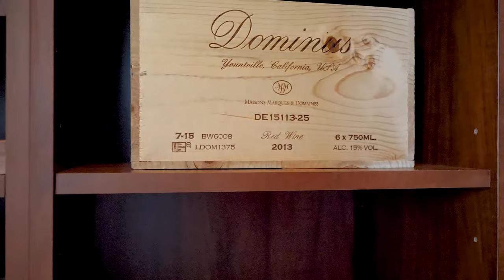Marina Grande Luxury Penthouse Condos For Sale. Daytona Beach, FL Waterfront Condos.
Spectacular Intracoastal and ocean views await at your sky-high, impossible-to-find luxury penthouse—complete with your own custom wine cellar! This one-of-a-kind two-bedroom, two-bathroom Marina Grande gem offers stunning water views from the 26th floor, unparalleled amenities, and ample space for living, working and entertaining. The moment you enter, you will immediately notice the expansive ten-foot ceilings throughout complimented by skylights, Caribbean ceiling fans and floor-to-ceiling hurricane impact-rated sliding glass doors showcasing your top-of-the-world, breathtaking view! The only one of its kind, huge, open main living area features an ultra-modern décor, 24X24 imported marble block flooring throughout, an ultra-high-end 7-channel surround sound home theater and whole-home audio/video system in a centralized hi-fi and IT control center, and luxurious finishes in every room. Enjoy meal prep in your spacious, upgraded kitchen while your guests relax in the adjacent open living and dining areas. The living room features oversized sliders providing access to the expansive balcony with rare 24X24 custom Travertine block flooring—the perfect spot for sipping your morning coffee and watching the dolphins play as the sun comes up, enjoying the sunshine and salty breezes in the afternoons, or sipping a cocktail in the evenings as you entertain guests and watch the sunset over the city! The uniquely beautiful split interior floor plan features a resort spa-like master suite on the east side of the home with balcony access, an oversized master closet with custom built-ins and dressers, a shoe rack and jewelry island, and a sumptuous master bathroom featuring Kohler fixtures and accessories, beautiful columns, custom his and hers vanities with vessel sinks, massive, open rain forest shower with massage jets, and oversized, luxury jacuzzi and whirlpool bath. Gorgeous imported, floor-to-ceiling green onyx is the star of this room, with opalescent red and rich green shades creating an exquisite luster throughout this elegant room. A spacious guest room on the west side of the home with upgraded walk-in closets and incredible water views, a fully upgraded guest bath with green onyx marble finishes, a vessel sink, and an inside laundry room, an alarm system, and custom mood lighting throughout complete the interior space.

Experience the most luxurious lifestyle as Marina Grande brings world-class services, cutting-edge technology, and sophisticated design. Live the true riverfront lifestyle with an unprecedented level of service and 5-star amenities including, two riverfront pools, jacuzzi spa, steam room, state-of-the-art fitness center, yoga and dance studio, movie theater, banquet room, game room, library, a billiards lounge, a 32-slip marina, pet park and pet walking areas, front desk concierge and 24hr security. HOA includes high-speed internet, cable, water, sewer, trash, pest, and building insurance. With easy access to Downtown Daytona Beach, The World's Most Famous Beach, International Speedway, golf courses, kayaking, deep-sea fishing, jet skiing, and boating. Don’t miss this one! Call to schedule your private showing today!